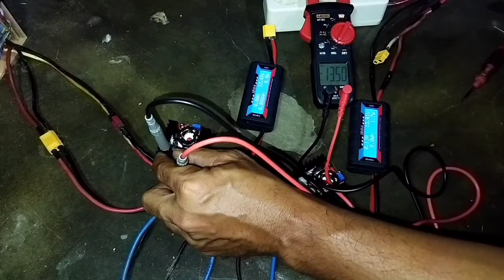Paralel step up dc 150w boost converter !! penambah daya amper dengan menggabungkan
step up dc
step up dc 150w
penaik tegangan dc
dc step up converter
dc boost converter
dc step up 10v - 32v
gabung step up dc
tambah daya step up dc
tambah amper step up dc
penambah daya step up dc
penambah amper step up dc
menggabungkan step up dc
paralel step up dc
membuat amper step up jadi besar
daya step up jadi besar
step up dc amper besar
step up dv daya besar
review step up dc
review penaik tegangan dc